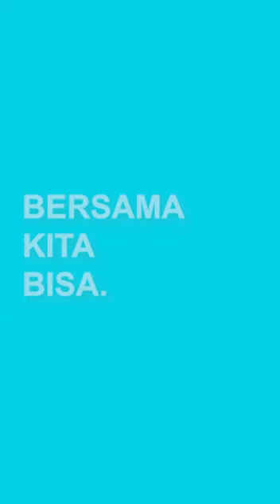Diikuti yuk untuk memutus rantai penularan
Thank you so much hope you enjoy it! ♥️♥️♥️